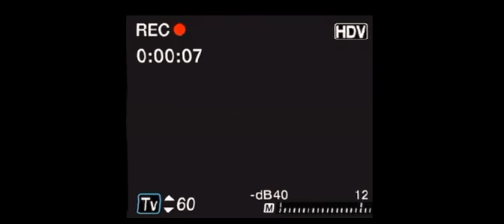BMW M3 MOUNTAIN RUN | 4K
This video has more history than the result, the recording was scheduled more than a month in advance, I had a super story for the video, almost a mini movie, everything was ready and suddenly. The car I used to recording was disabled to use it that weekend so I used one that was not very comfortable and suddenly arriving at the place... RAIN!

So I made the decision to record a video of just the car enjoying the road and this rainy weather that serves to drive and relax... so ENJOY!!!
🚘:  BMW M3
Copyright  videos by  David Mj™ & GoldskyMotor™